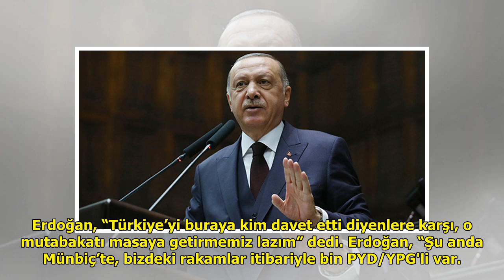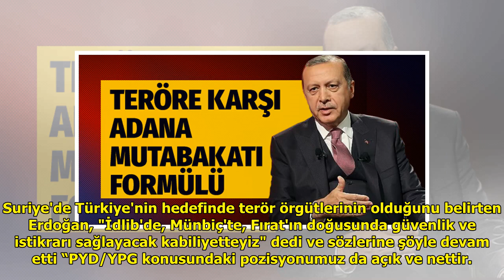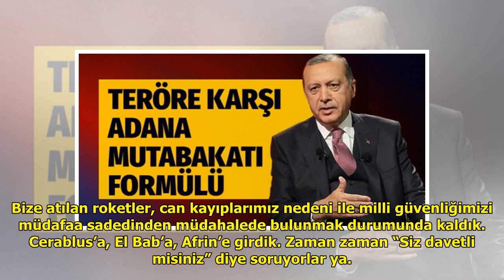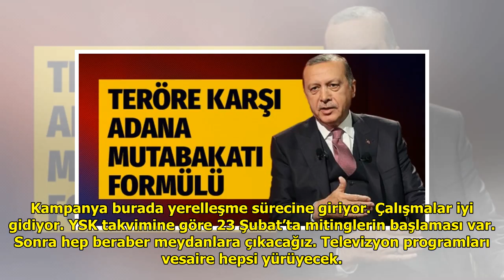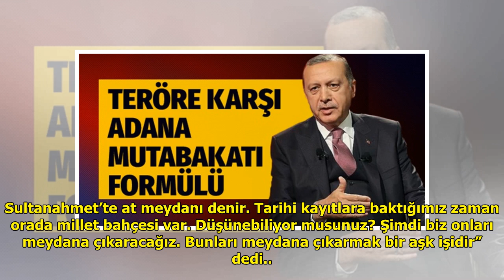Cumhurbaşkanı Erdoğan'dan teröre karşı Adana Mutabakatı formülü DuckNews TV